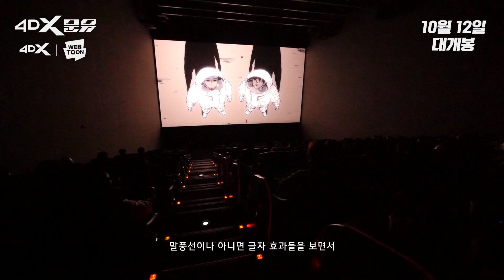'4DX문유' - 역동적인 4DX가 느껴지는 사전 시사 스케치 영상 🔭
당장 영화관으로 달려가고 싶어지는 '4DX 문유' 시사회 리얼 후기🎥

오감으로 느끼는 흥미진진한 액션!
현재 4DX문유 는 절찬 상영중~ 당장 예매 달려🏃‍♂️